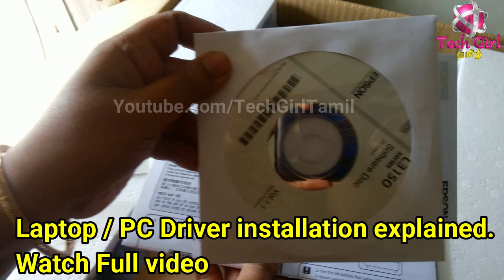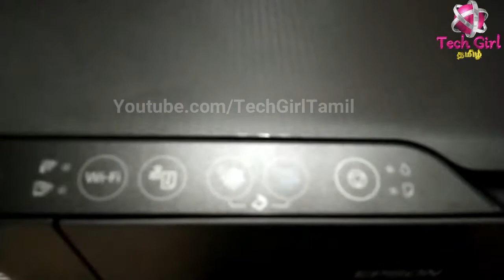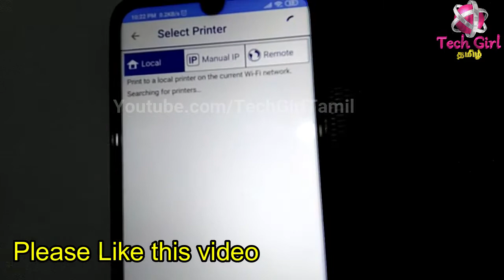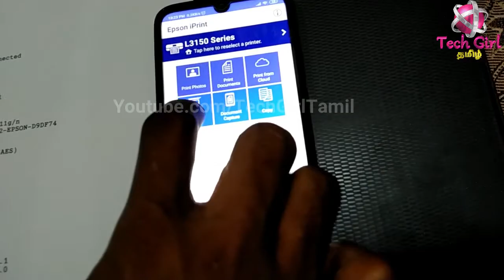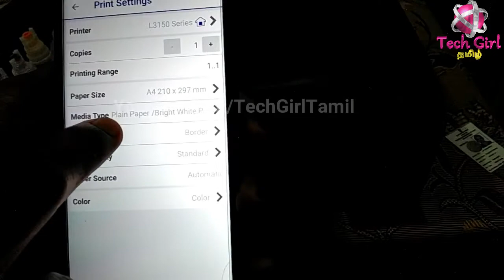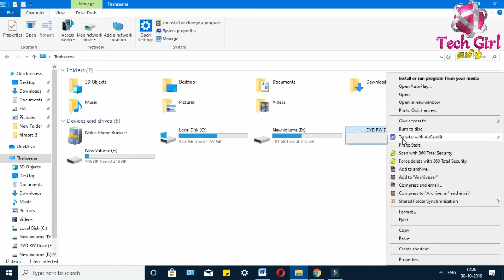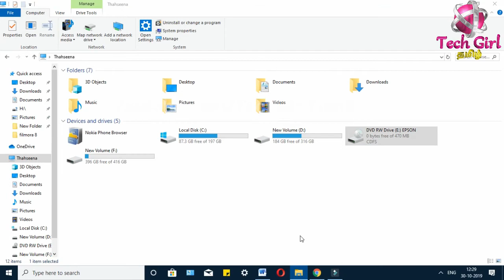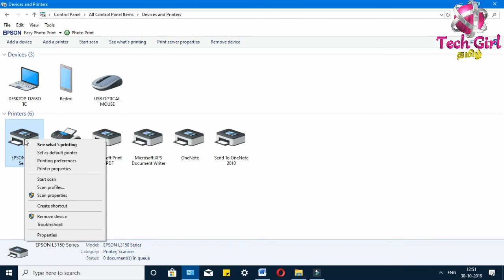Tamil-Epson Wifi L3150 All-in-one Ink Tank Printer Full Installation+Review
Find the Honest Review and Full Installation setup of Epson Ecotank/ink tank  L3150 Wifi Printer in Tamil.

In this video, i have given detailed explanation on installing this Epson  L3150 All-In-One Printer.
I have installed this Epson L3150 Wifi Printer on both the Mobile and Computer/Laptop.
And also i have shared the step by step tutorial on installing the epson l3150 printer on Wifi on both the mobile and pc.
Epson L3150 is All-In-One Printer because it supports 3 features Print, Scan and Xerox copy.
Main feature about ink tank Printer is the ink won't dry easily on ink tank Printer.
And also i have shared the honest review of buying this Epson L3150 All-in-one Ecotank ink tank Wifi Printer.

NOTE

Buy genuine Epson ink bottles, otherwise their warranties will be void

EPSON L3150 specifications and features

Ink Tank; All-in-One (Print, Scan, Copy) , Scanner type - Flatbed;

Connectivity - Wi-Fi, USB, App

Pages per minute - 33 pages (Black & White), 15 pages (Colour) ; Cost per page - 7 paise (Black & White), 18 paise (Colour) - As per ISO standards

Home and Small office, Regular / Heavy usage (more than 300 pages per month)

Page size supported - A4, A5, A6, B5, C6, DL ; Duplex Print - Manual ; Print resolution - 5760 x 1440

Compatible Ink Bottle - T003 (Black), T003 (Cyan), T003 (Magenta), T003 (Yellow) ; Page Yield - 4500 pages (Black & White), 7500 pages (Colour) ; Comes with 4 original Epson Ink Bottle (one of each colour - Bk, C, M, Y) inside the box

If you found this Epson Eco tank Printer Unboxing, installation and Review video.

Tech Girl Tamil